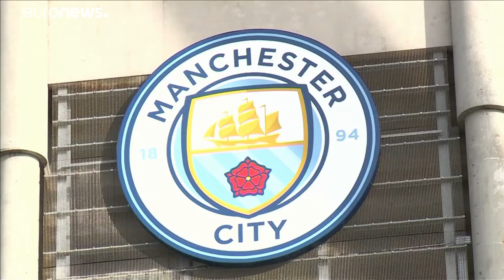Droht Man City eine Champions-League-Sperre?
Dem englischen Fußball-Club Manchester City droht ein vorübergehender Ausschluss aus der Champions League. …